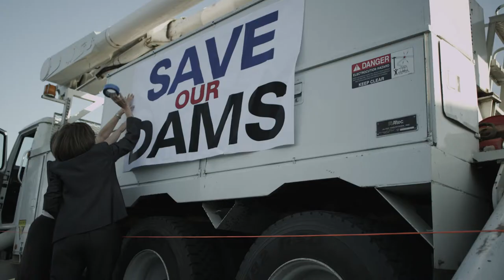DamNation Trailer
This film odyssey across America explores the sea change in our national attitude from pride in big dams as engineering wonders to the growing awareness that our own future is bound to the life and health of our rivers. Dam removal has moved beyond the fictional Monkey Wrench Gang to go mainstream. Where obsolete dams come down, rivers bound back to life, giving salmon and other wild fish the right of return to primeval spawning grounds, after decades without access. DamNation’s majestic cinematography and unexpected discoveries move through rivers and landscapes altered by dams, but also through a metamorphosis in values, from conquest of the natural world to knowing ourselves as part of nature.
DIRECTORS: Ben Knight, Travis Rummel
WRITERS: Yvon Chouinard (conceived by), Ben Knight, Matt Stoecker

This film will be screened on Friday, March 20th at 7:00 PM EDT in Toronto.